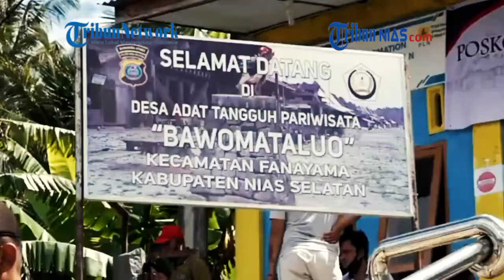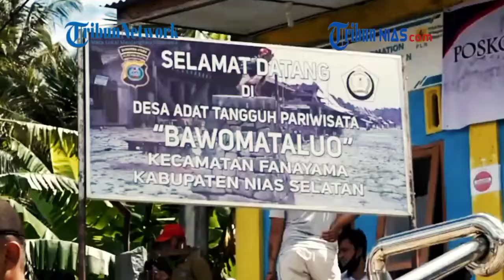Tradisi hombo batu Nias//Nias Island